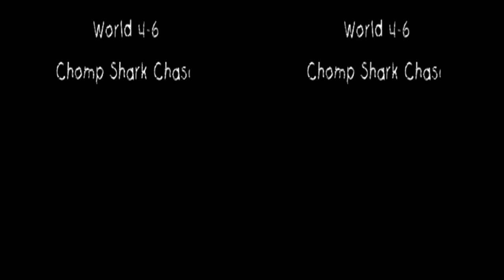Let's Play Yoshi's New Island Part 15 Following The Path Of Destruction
RUN RUN!